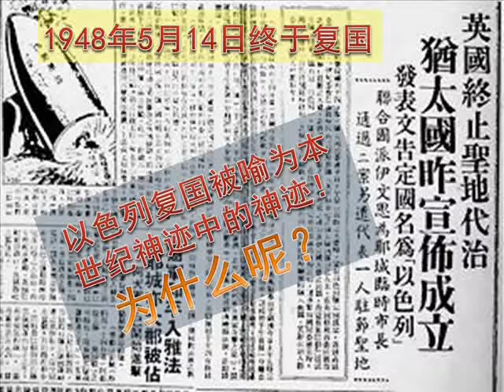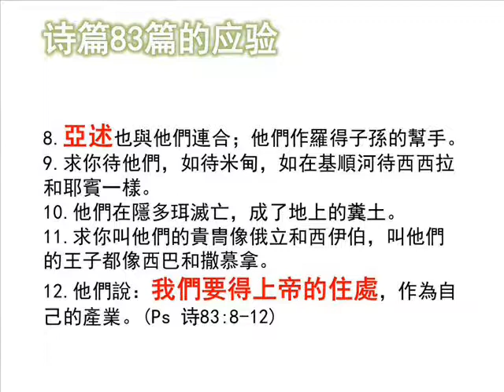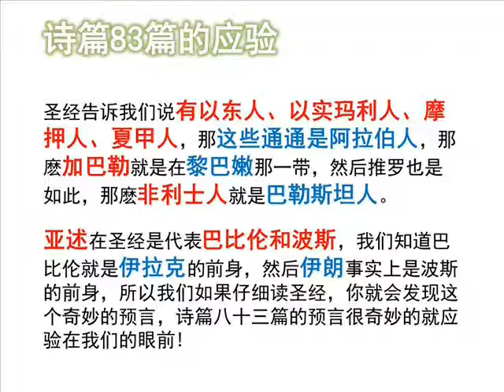诗篇83的预言应验